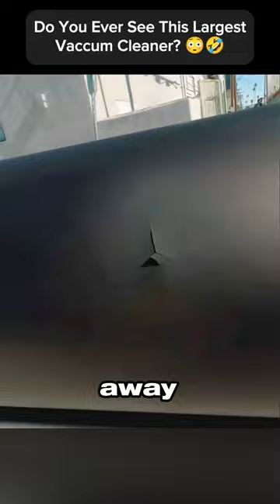Man vs Machine: Who Wins The Battle?... 😳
Movie tittle:
Giant Vacuum by Buttered Side Down